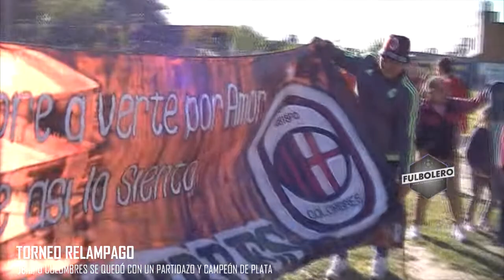TORNEO RELÁMPAGO: Obispo Colombres se quedó con un partidazo y con la copa de plata